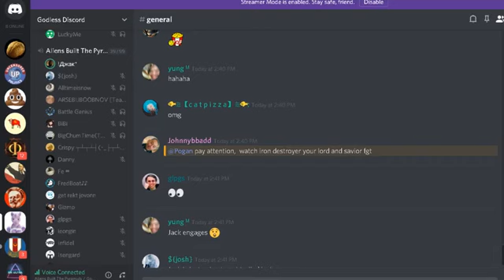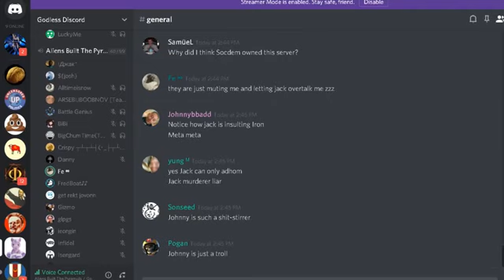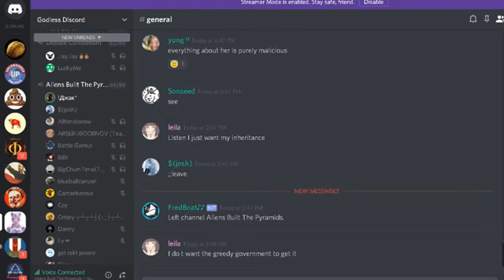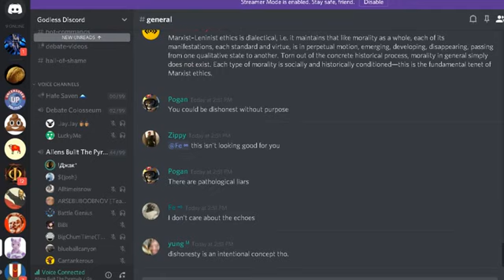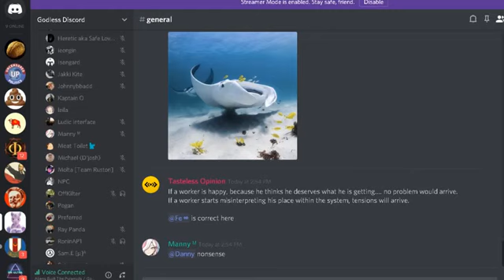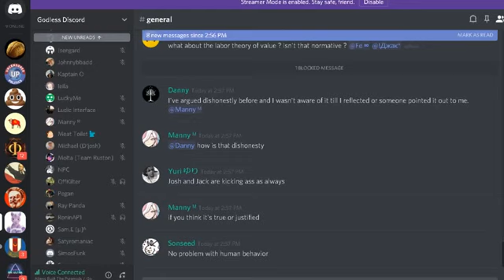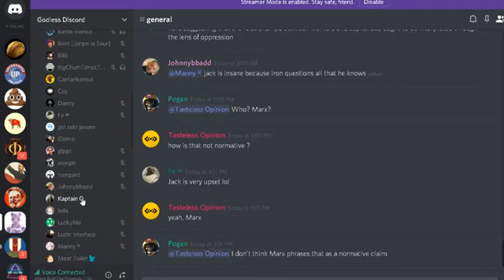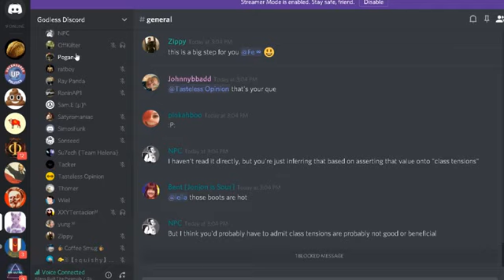Jack Angstreich Debate About Marxism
Jack Angstreich vs Iron debate on Discord about Marxism and Capitalism. Jack gets angry and starts yelling about the Labor Theory Of Value.